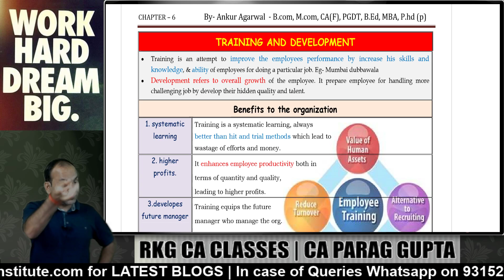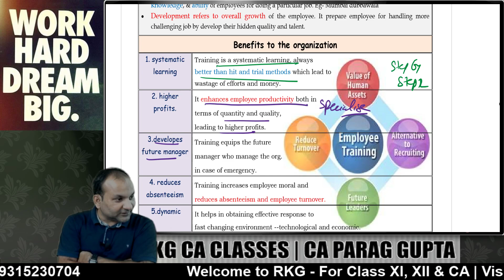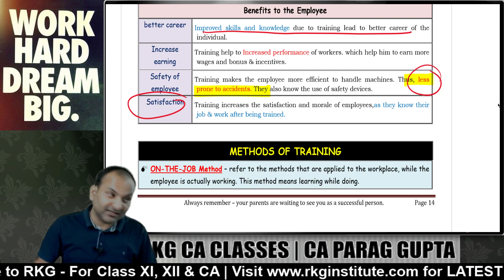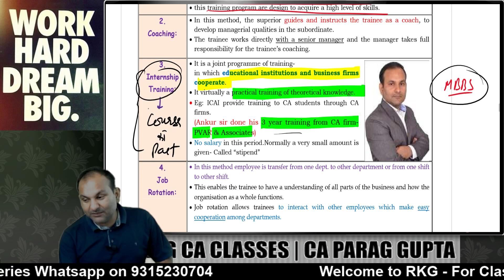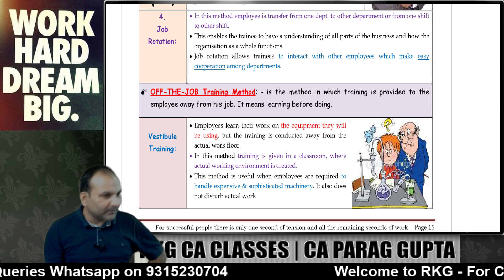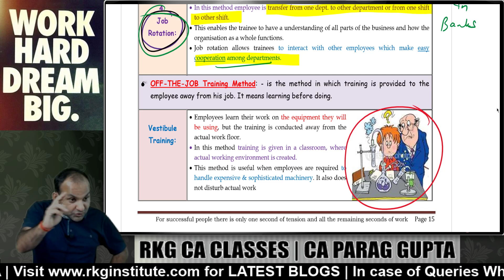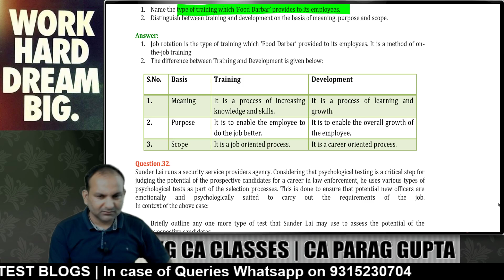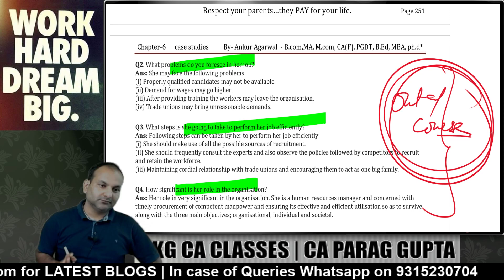B.ST + CUET - 2024-25 -Lecture 4- staffing| NEW SESSION | bst class12 | class 12 business studies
score 100/100. In this video Ankur Agarwal sir will explain the concept of TRAINING & DEVELOPMENT with board case studies + COLORED NOTES. STUDY BY MEMORY CODES.
COLOURED BOOK-

chapter 1- all videos.

12th business studies
12th business studies
principles